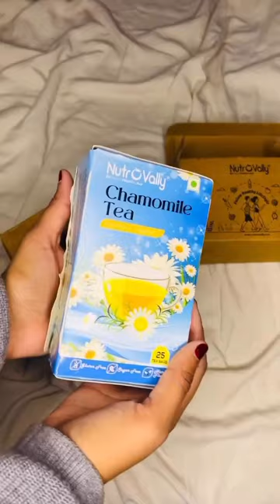How to Make Chamomile Tea Perfectly | Chamomile tea unboxing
Extra 5% Prepaid off + 10% Flat Discount on All Products

NutroVally - Chamomile Tea for Stress Relief | 100% Better Sleep & Refreshing Pure Flowery Loose Leaves | (25 TeaBags)
Nutrovally Chamomile Tea is Made With The Infusion of 100% Whole-Leaf Flowers And is Known To Be Healthy And Caffeine-Free, It is Used to Treat a Variety of Health Problems. Chamomile Tea is Well-Known For its sleep-educing properties, is Highly Beneficial For Fighting Oral Diseases And Infections, Skin Lightening, Stress and anxiety, And Helps in Blood Sugar Regulation.

Health Benefits of Chamomile Tea
TREAT ANXIETY:

Chamomile can help with sleep and anxiety because it contains apigenin, a compound that has some of the same effects as benzodiazepines, an anti-anxiety medication.

HELPS IN PCOS:

Chamomile and spearmint tea is a popular herbal blend that appears to be largely beneficial for women with PCOS.

REDUCE MENSTRUAL CRAMPS:

Chamomile tea possesses anti-spasmodic properties, which can relieve the painful cramps associated

Follow: @NutroVally